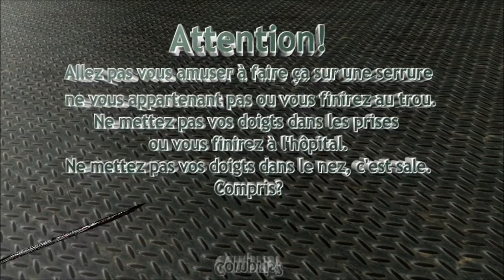Crochetage cylindre Bricard Dual XP de Vin's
Ouverture fine d'un autre cylindre Bricard Dual XP fourni par Vin's: toujours 12 goupilles, 4 goupilles de contrôle en haut, une latérale et une goupille placée par le mobile de la clé.
Merci encore à Vin's pour ce cylindre. ;)